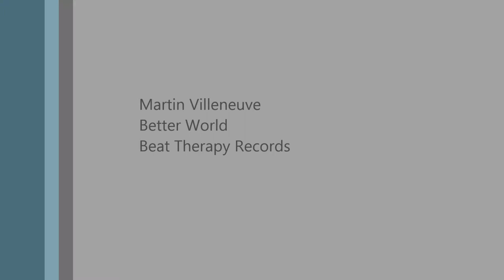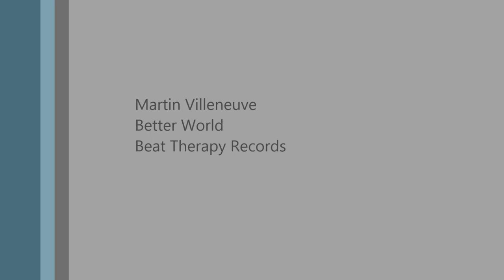Martin Villeneuve Better World